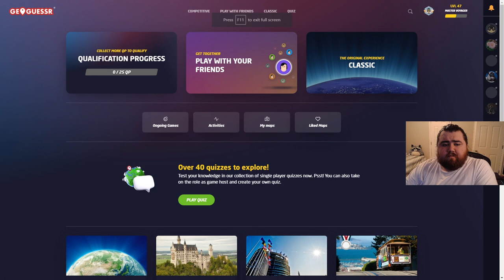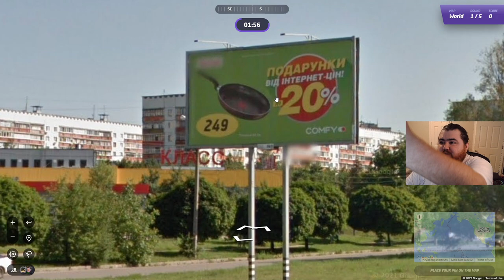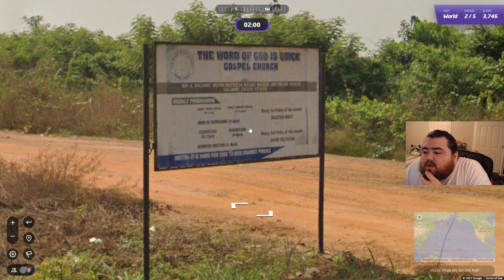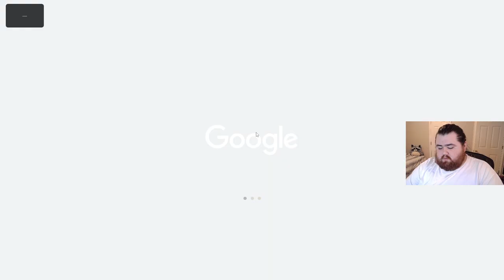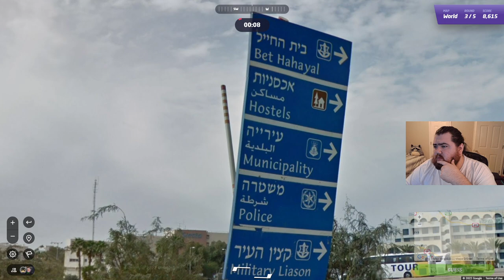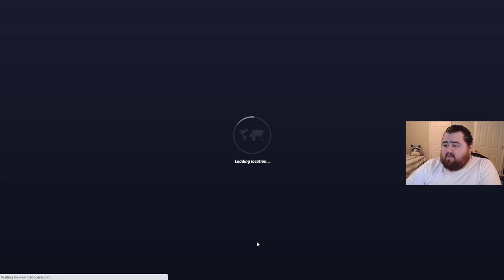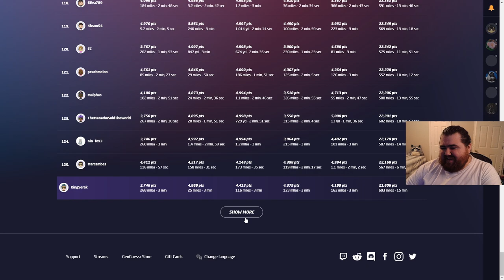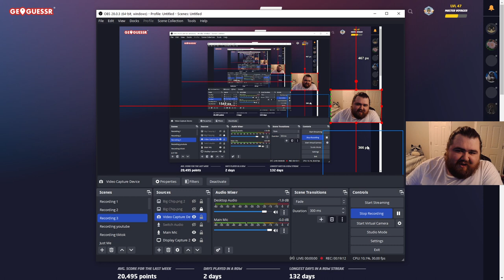Clicking At The Last Moment - Geoguessr Daily [12/10/22]